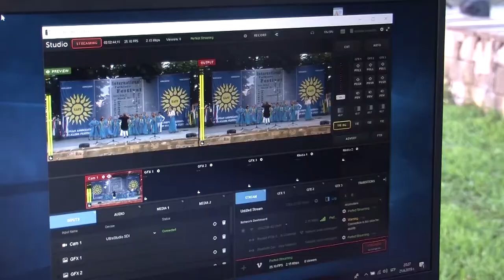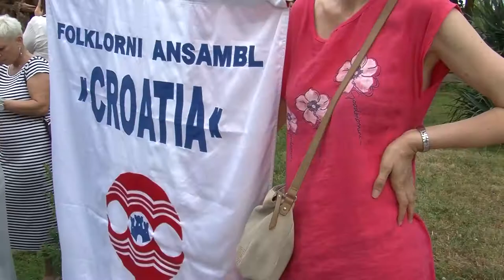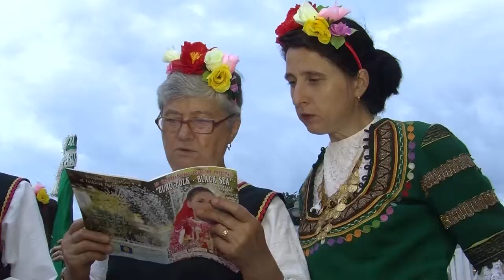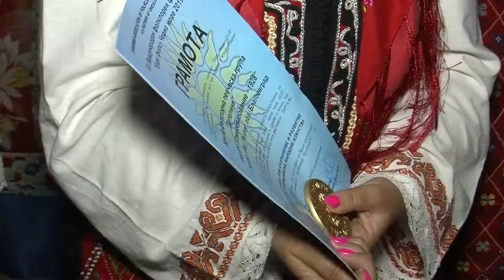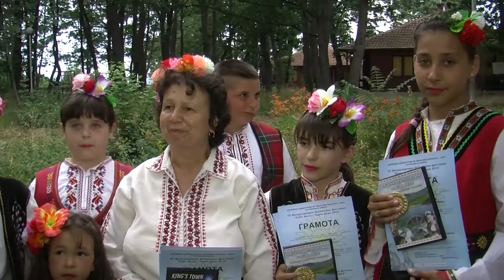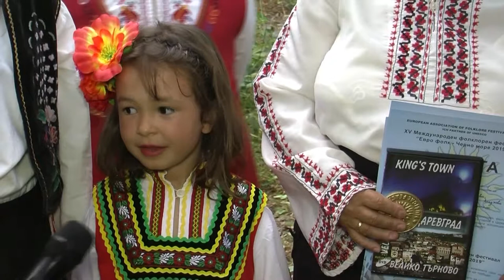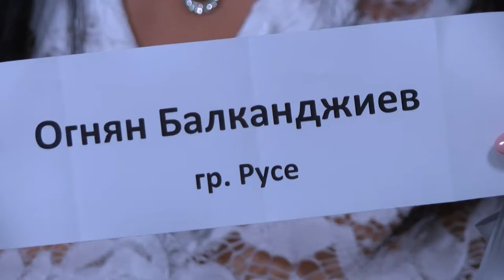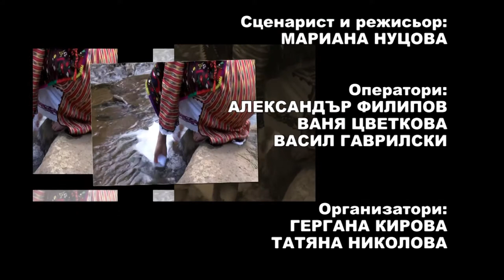Balkan folk 961 HD (September 2019)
Balkan folk/ Балкан фолк 961 HD (септември 2019) week TV show/седмично предаване TV Eurofolk

1. Обзорен филм за XV Международен фолклорен фестивал "Евро фолк - Черно море" 2019 - Първа част

Песен на месец август: "Що ми е мило ем драго" - Вокално трио "Перуника" към НЧ "Пробуда - 1907" - с. Тетово, обл. Русе

I предложение - "Кучийка тича" - Женска фолклорна група "Славей" към НЧ "Съгласие - 2007" - с. Жабокрът, общ. Кюстендил
II предложение - "Юначе лудо и младо" - Женска фолклорна група към НЧ "Орфей - 1947" - с. Ерма река, общ. Златоград
III предложение - "Шопска китка" - Младежка фолклорна формация "От извора" към 74-то СУ "Гоце Делчев" - гр. София
IV предложение - "Йовано, Йованке" - Мъжка фолклорна група "Змей Горянин" към НЧ "Факел - 1926" - с. Зверино, общ. Мездра

1. Obzoren film za XV Mezhdunaroden folkloren festival "Evro folk - Cherno more" 2019 - Parva chast

Pesen na mesets avgust: "Shto mi e milo em drago" - Vokalno trio "Perunika" kam NCH "Probuda - 1907" - s. Tetovo, obl. Ruse

I predlozhenie - "Kuchiyka ticha" - Zhenska folklorna grupa "Slavey" kam NCH "Saglasie - 2007" - s. Zhabokrat, obsht. Kyustendil
II predlozhenie - "Yunache ludo i mlado" - Zhenska folklorna grupa kam NCH "Orfey - 1947" - s. Erma reka, obsht. Zlatograd
III predlozhenie - "Shopska kitka" - Mladezhka folklorna formatsiya "Ot izvora" kam 74-to SU "Gotse Delchev" - gr. Sofiya
IV predlozhenie - "Yovano, Yovanke" - Mazhka folklorna grupa "Zmey Goryanin" kam NCH "Fakel - 1926" - s. Zverino, obsht. Mezdra